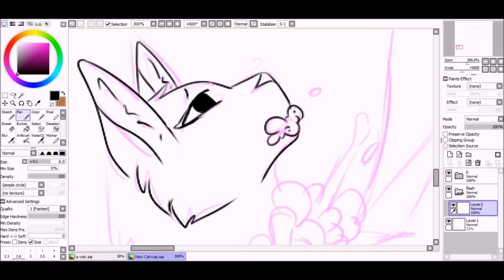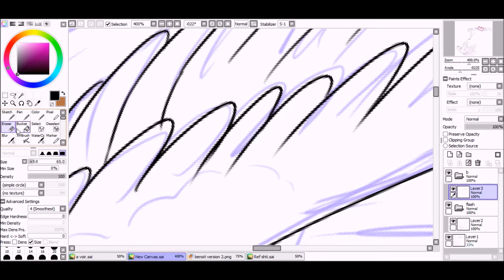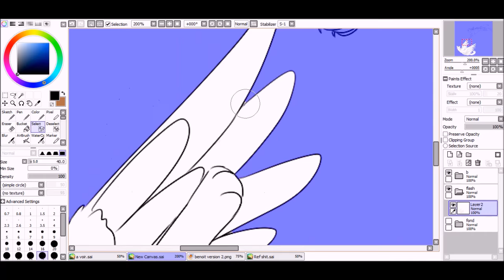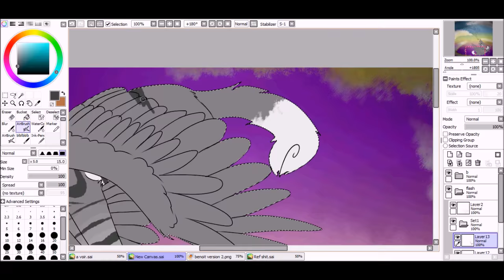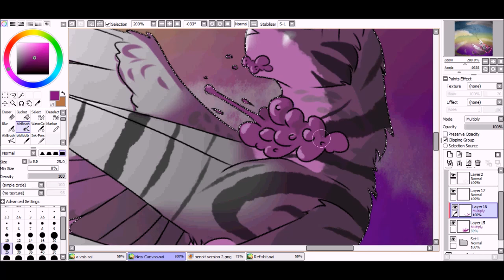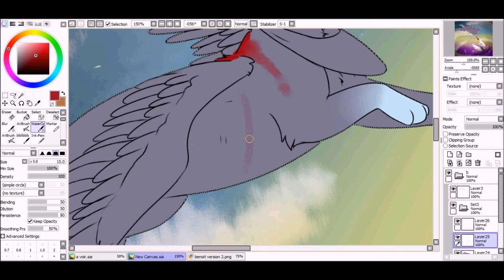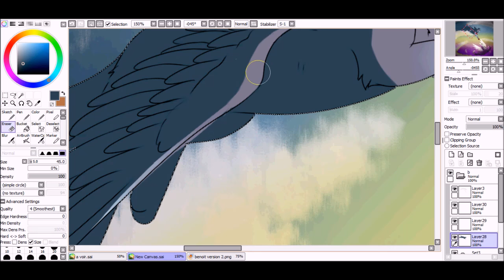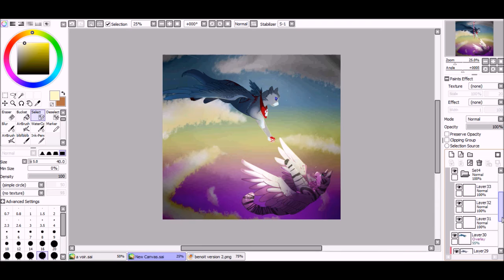Don't fall ! [Speedpaint]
That's my boyfriend and me *3* Let me know you're opinion about that draw. And I've tried something with me but I don't really know if that seems good or no